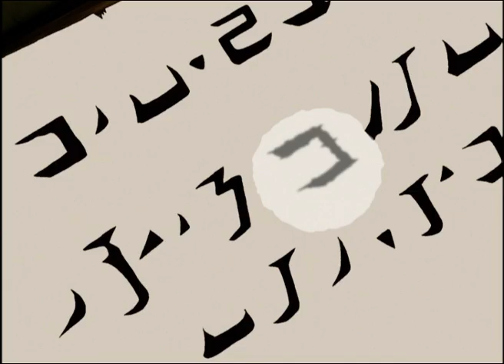JEREMIAS Y EZEQUIEL | Biblia dibujos animados | Antiguo Testamento | PROFETAS MAYORES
La labor de JeremIas el profeta fue llamar al arrepentimiento al reino de Juda y, principalmente, a los reyes Josias, Joacim (tambien llamado Joaquim), Joaquín​ y Sedecias (tambien llamado Sedequias), debido al castigo impuesto por Yahveh de que serían conquistados por los caldeos si no volvian su corazon hacia Dios.

A diferencia de otros profetas, Ezequiel tuvo importantes revelaciones en forma de visiones simbolicas que segun la creencia hebrea le fueron transmitidas por Yahveh. Ezequiel provee descripciones detalladas de sus visiones. En su primera vision, Ezequiel percibio el tetramorfos, es decir, los cuatro seres vivientes tirando de un carro celestial.

Sus profecias advirtieron de la destruccion inminente de Jerusalen, condenaron las practicas idolatras y envisionaron la restauracion de Israel.